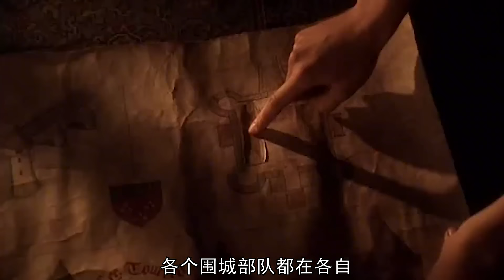17岁少女担任指挥官，率领军队拯救法兰西，改写英法百年战争格局！真人真事改编历史剧圣女贞德传奇解说